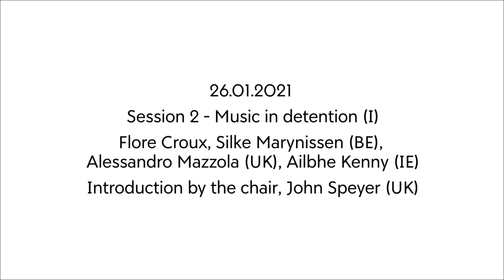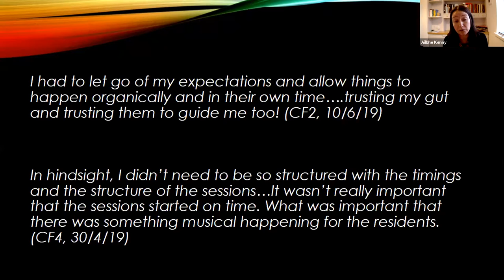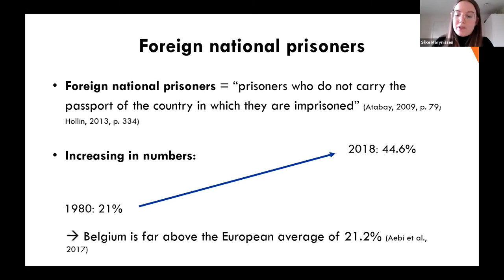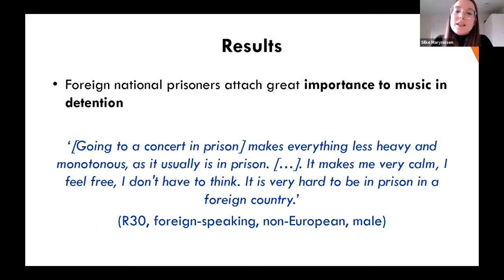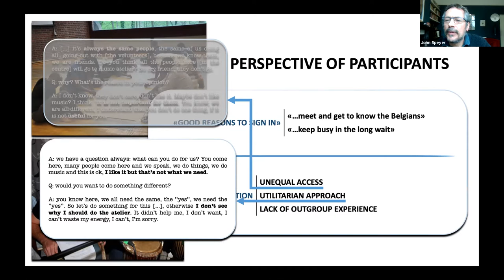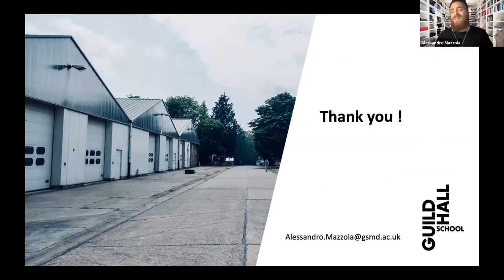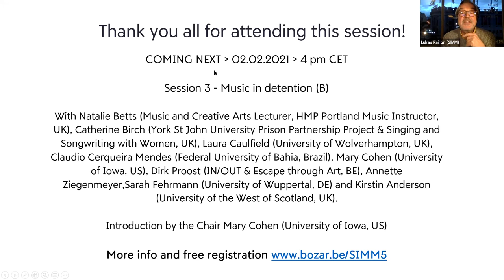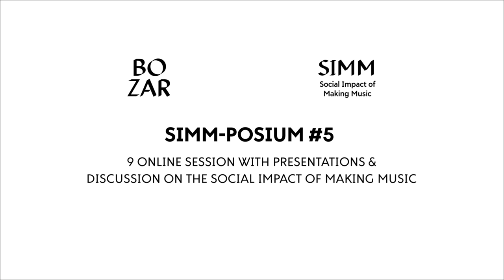SIMM-POSIUM #5: Music in detention I | Talk | BOZAR